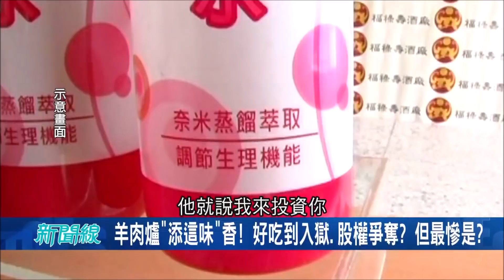羊肉爐"添加這一味"香到爆！ 竟能好吃到"入獄"爆發股權爭奪!? 慘狀一一現形...｜【驚爆大解謎】｜三立新聞台